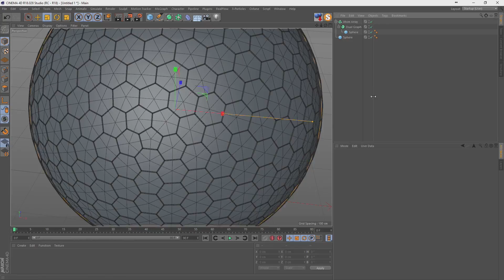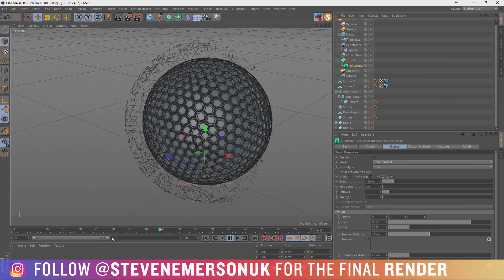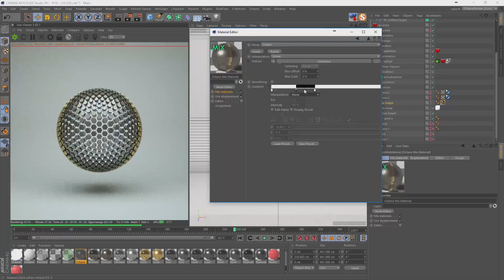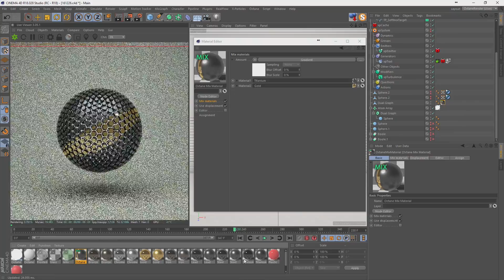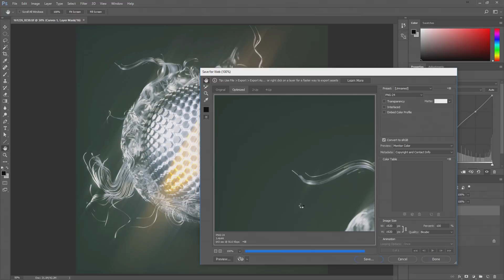DAILYRENDER || 26.12.2016 || TIMELAPSE / SPEEDART || MAXON CINEMA 4D || OTOY OCTANERENDER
SKYPE - stevenemersonuk